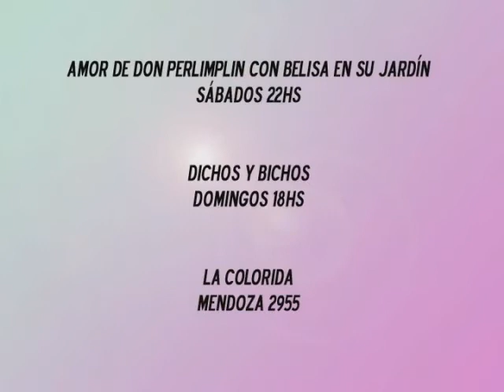Amor de don Perlimplin - Interviú Nº 409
Nota a Federico Zarate por la obra Amor de don Perlimplin con Belisa en su jardín - Productora D.G.Q - Tucumán -Argentina